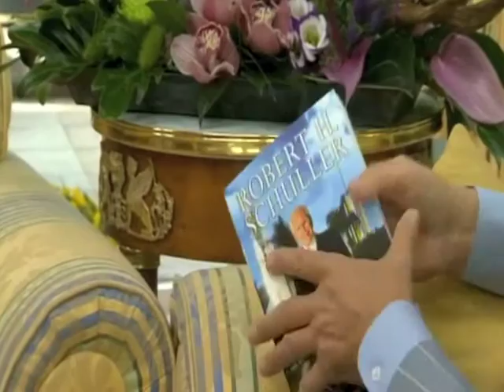Hour of Power met Levi Risamasu, 1 juni 2014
Levi Risamasu (32) weet al jong wat hij wil: profvoetballer worden én evangelist. Maar tegen de tijd dat hij een droomcontract bij NAC krijgt, is hij zijn geloof inmiddels verloren. "Ik verdiende meer dan mijn ouders bij elkaar. Je bent de man. Dat is een beetje naar mijn hoofd gestegen."Een blessure zet Levi weer met de beide benen op de grond. Nu vertelt hij over zijn ontmoeting met God, die zijn leven een hele andere wending gaf.